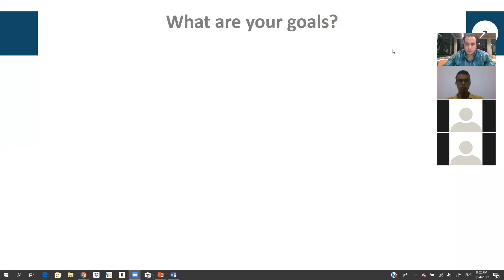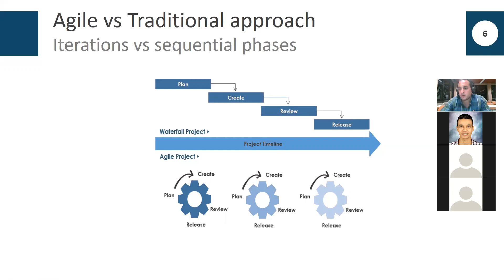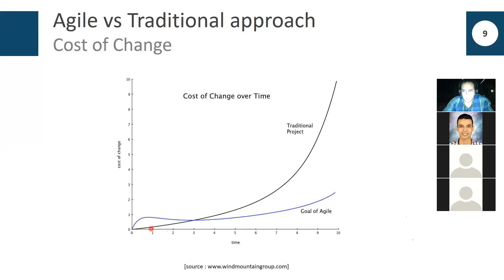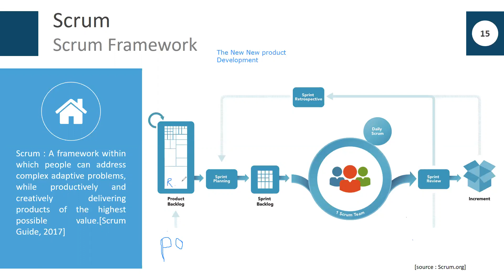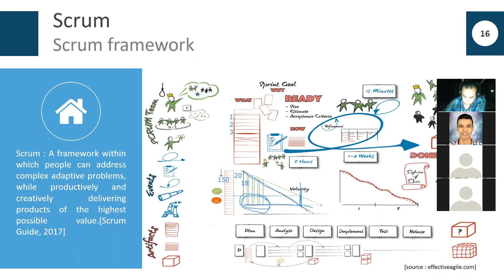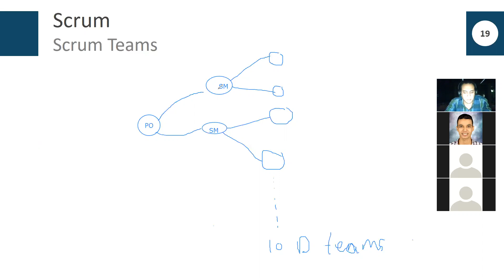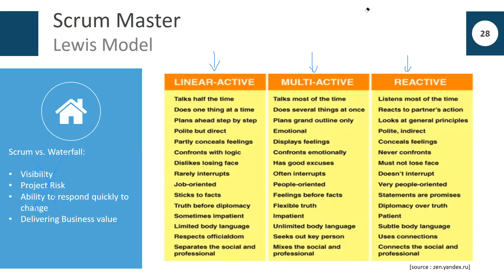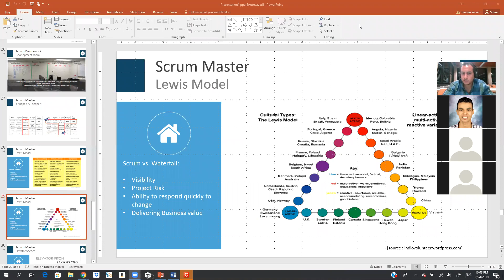شرح Agile & Scrum Framework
شرح الفرق بين الاجيل و طرق اداره المشروعات او تطوير المنتجات التقليديه
شرح scrum framework